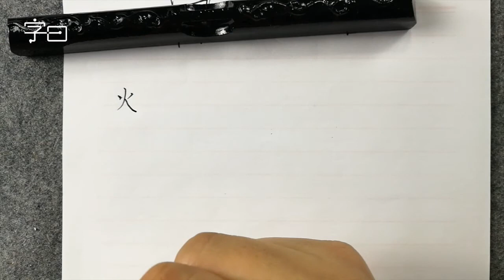硬笔书法偏旁部首，火字旁 | 書法 | Chinese calligraphy | 해서체 | 楷書 | 서예 | 書道 | 行書